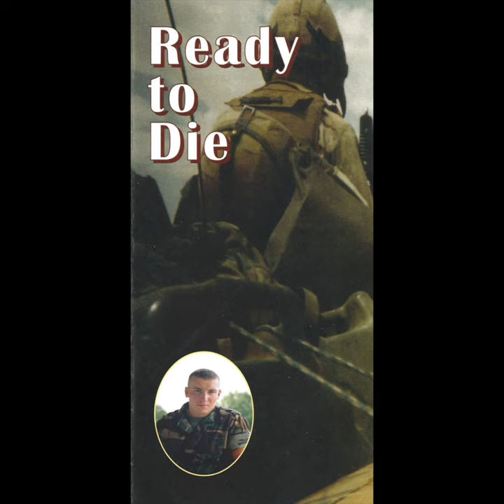Ready To Die